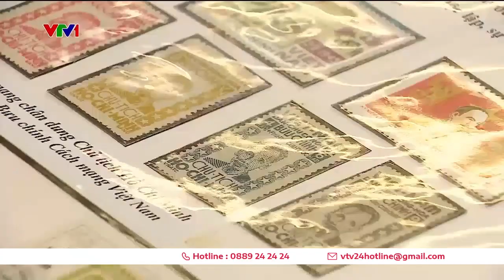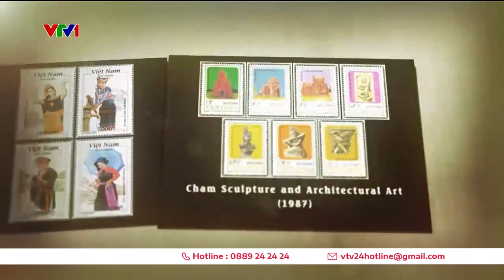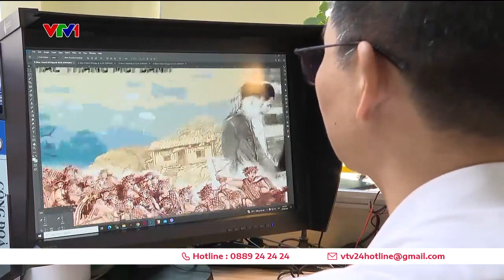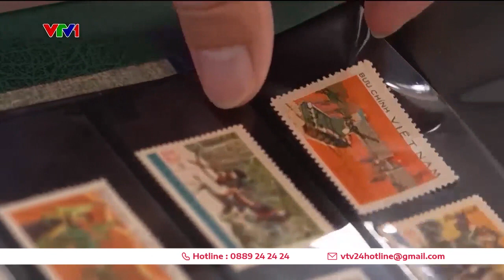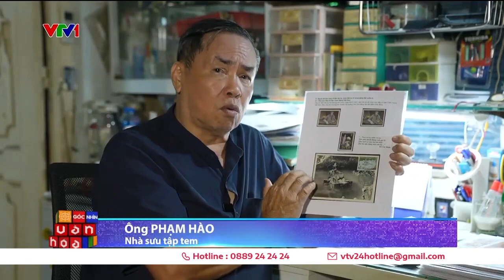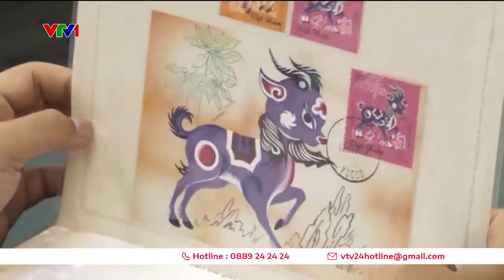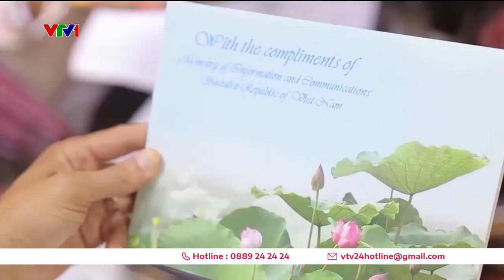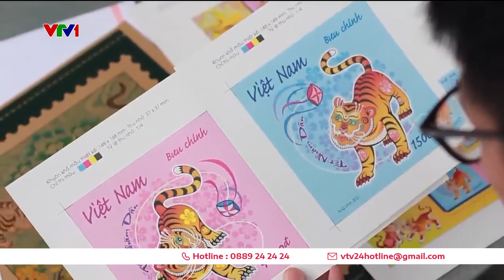Bộ tem chính thức đầu tiên mang quốc hiệu Việt Nam